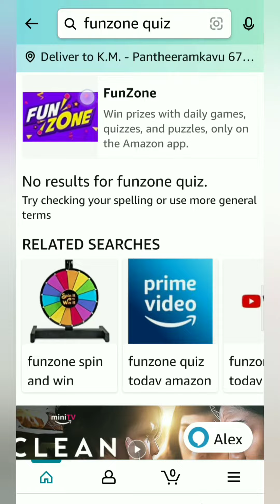Amazon Daily Spin and Win quiz Answers, Win 100000 worth prizes, win Amazon pay, Quiz on 17 February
Take care🤗